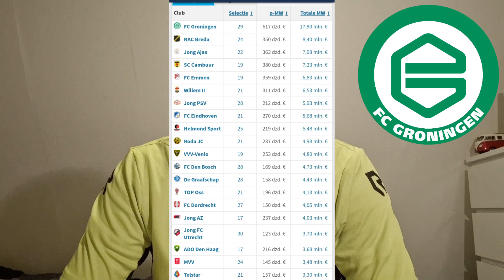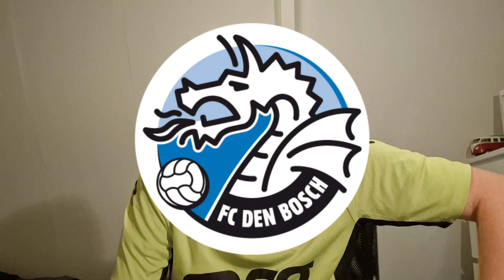PROMOVEERT FC GRONINGEN?!! KKD VOORSPELLING 23/24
Hoofdstukken:
00:00 Intro
00:53 Voorspelling KKD
12:08 FC Groningen selectie